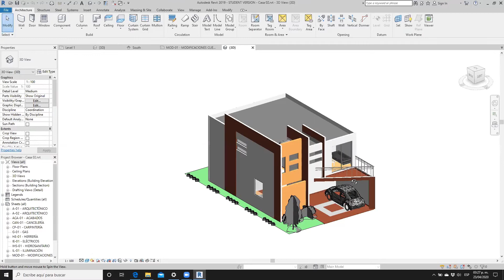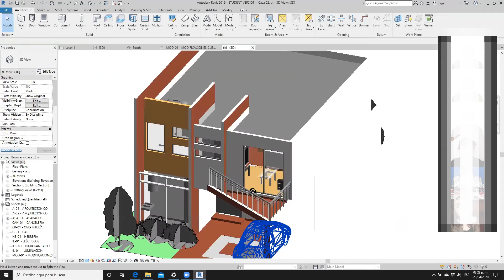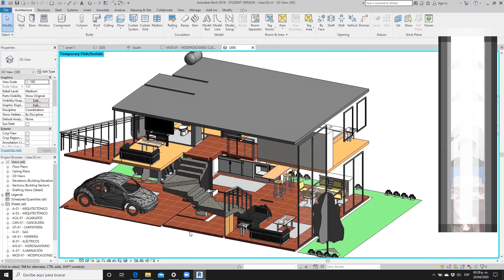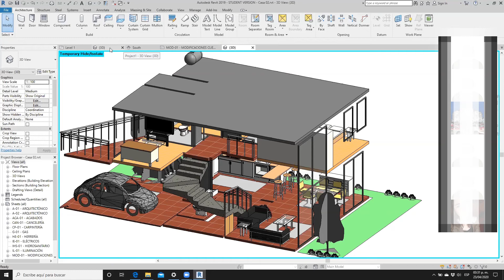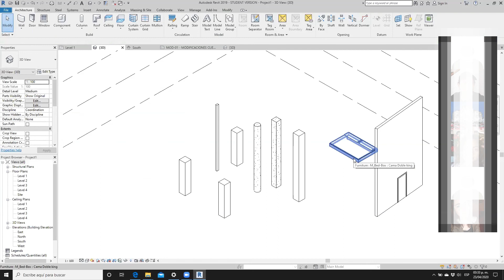Tutorial Revit Diferencia entre categoría, familia y tipo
Video grabado de curso en línea.

Nuestras recomendaciones:
📖 Cuaderno moleskine
🖋 Bolígrafo para arquitectos
🧤 Guante para dibujo

Libros que te recomendamos:
📘 "Mensaje a estudiantes de Arquitectura" (Le Corbusier)
📕 "Yes is more" (Bjarke Ingels)
📗 "Los ojos de la piel" (Juhani Pallasmaa)
📙 "La arquitectura de la felicidad" (Alain De Botton)
📒 "Arquitectura; forma, espacio y orden" (Francis D.K. Ching)